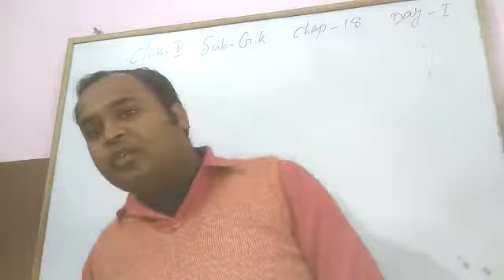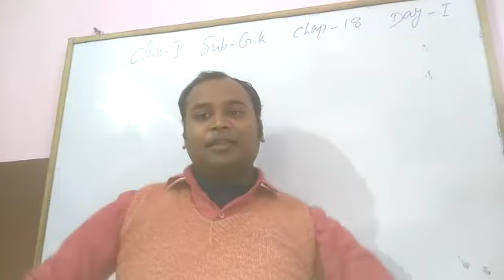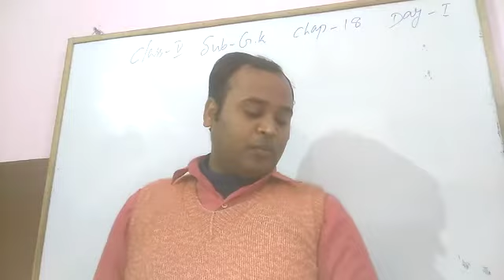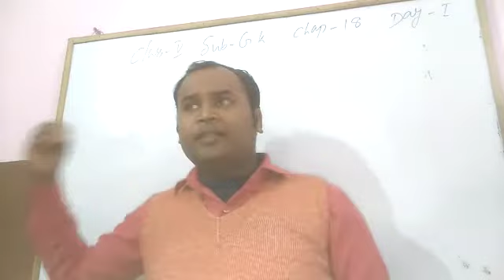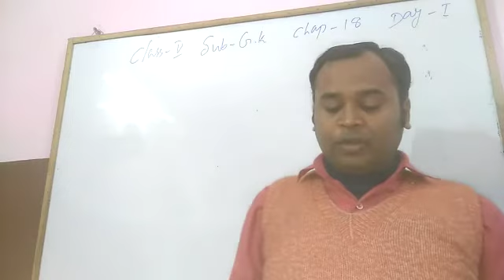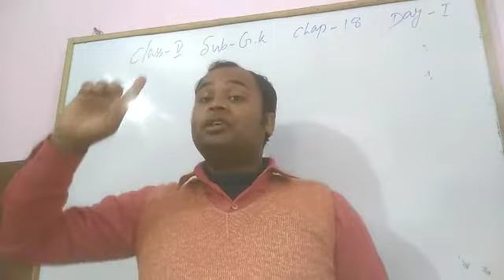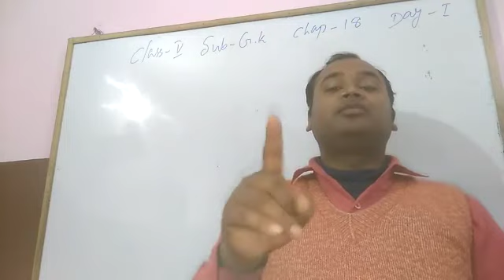Class - 5, Subject :- General Knowledge, Chapter - 18, Topic - World extreme, 04/02/2021